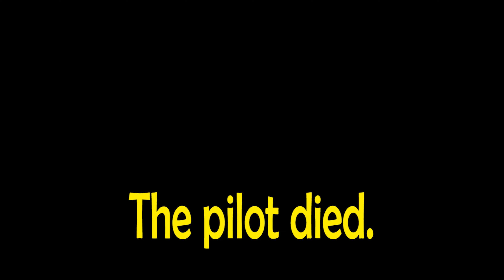【War Thunder | Cinematic】🌟- Gameplay × F-35 | Lightning II | Anthem of the US Air Force Test Drive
🌟 F-35「閃電II」| Lockheed Martin F-35 Lightning II

🌟 Hi, and welcome to the channel. Here you'll find a range of War Thunder content. I hope you learn something new, or at least have fun watching.

🌟I am trying to learn make videos. I need your support to make new videos.💪🏻💪🏻💪🏻
f-35
f-35b

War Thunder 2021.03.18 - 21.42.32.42